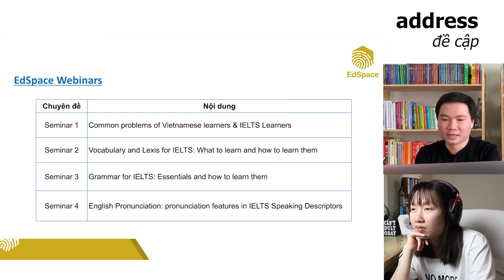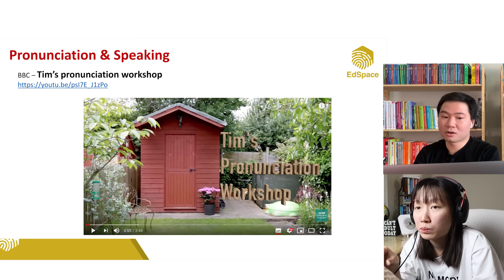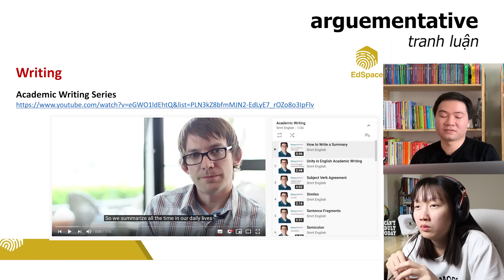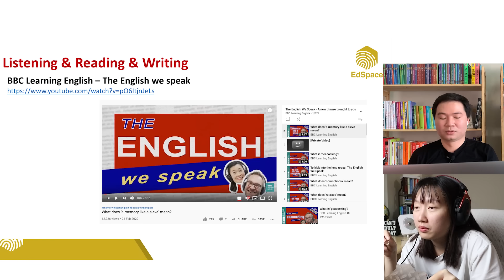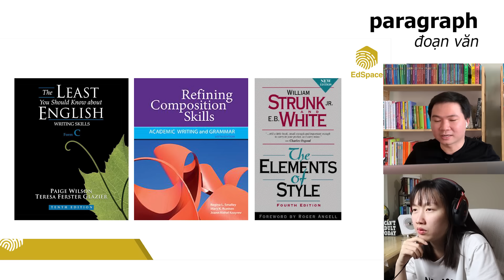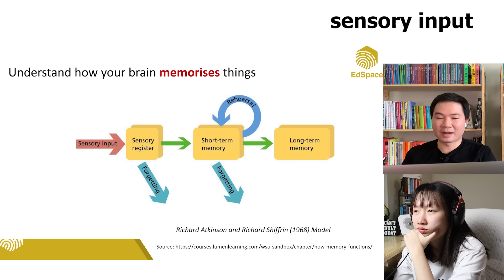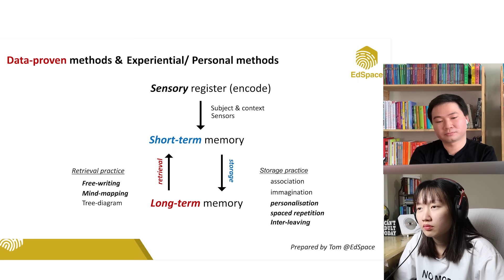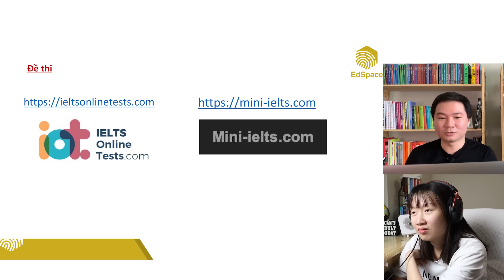VÌ SAO BẠN HỌC TỪ VỰNG MÀ KHÔNG THỂ NHỚ RA ĐỂ NÓI VÀ VIẾT? | IELTS KHẨU NGHIỆP